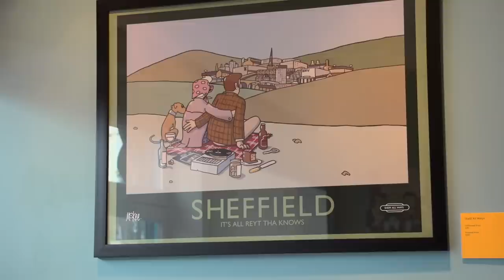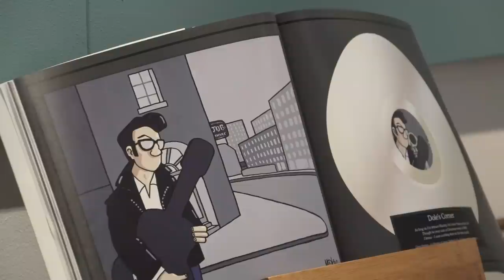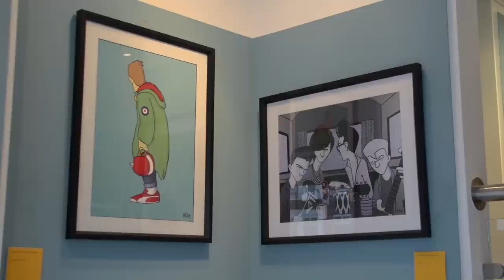Pete McKee: Picturing Sheffield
Sheffield artist Pete McKee talks about how his home city influences and inspires his work.

See Pete's work on display in the Millennium Gallery exhibition, Picturing Sheffield: Views of A City, 29 Nov 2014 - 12 Apr 2015.

Music

Plusplus - Chicago - Evils
Plusplus - Swimmer - Evils